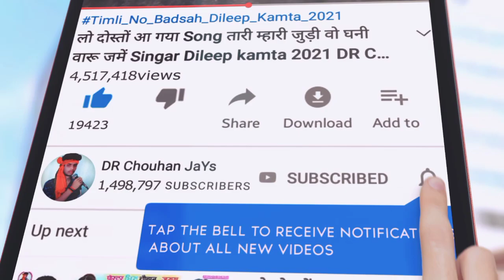Aadivasi Garls Dance/थयली साथ मां सहेली साथ मां//Singar Dayaram Uchhwal 2021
Album :- Aadivasi Garls Dance/थयली साथ मां सहेली साथ मां//Singar Dayaram Uchhwal 2021

Singar Dayaram Uchhwal

Music Director

Lyrics Dayaram Uchhwal

Studio